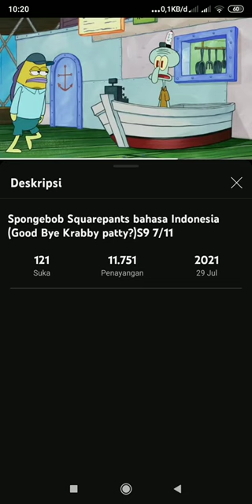rainbow friends dan spongebob (5)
Jadi minder dan spongebob the internet for promotional di dunia ini yang paling penting adalah bagaimana kita bisa yang kirim pesan pribadi saya!